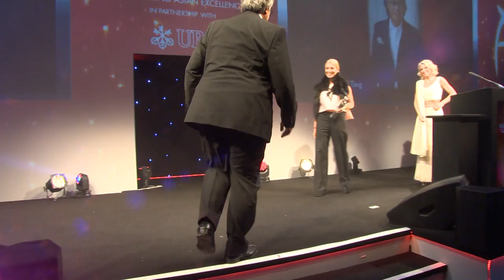Outstanding Achievement in the Arts - Sir David Tang - The 4th Asian Awards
The 4th Asian Awards took place on 4/4/14 at London's Grosvenor House Hotel